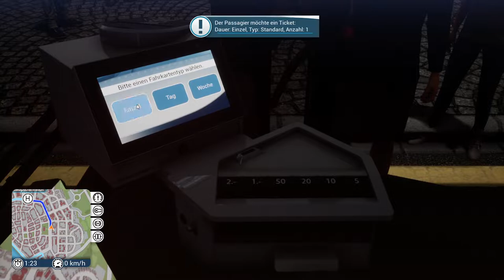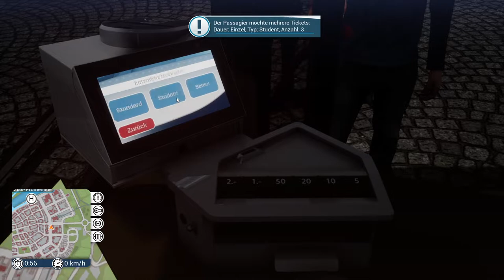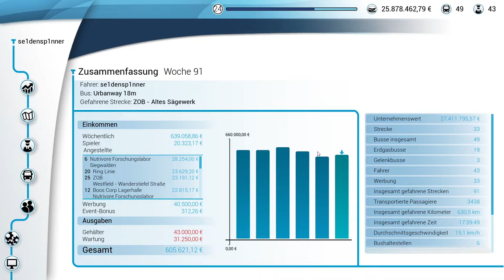Die Nacht erwacht zum Leben - Bus Simulator 18